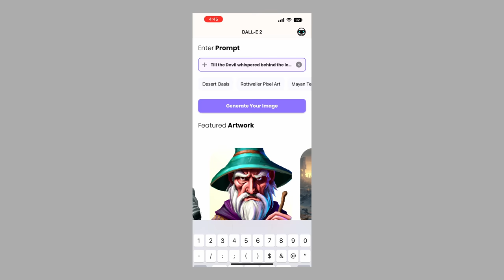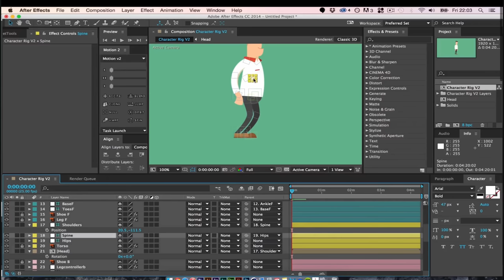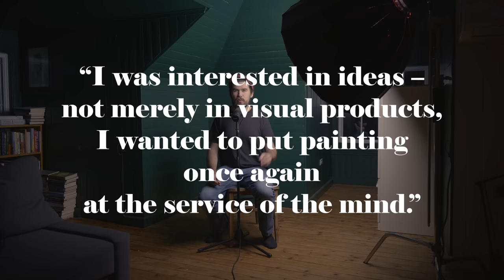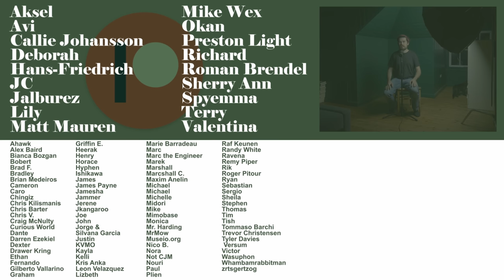No, Ai "Art" is not Art.